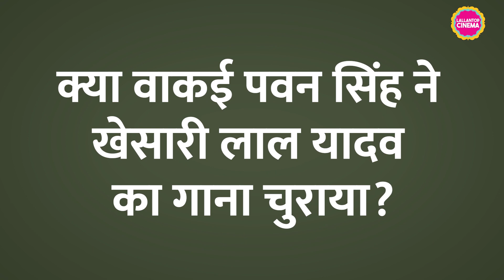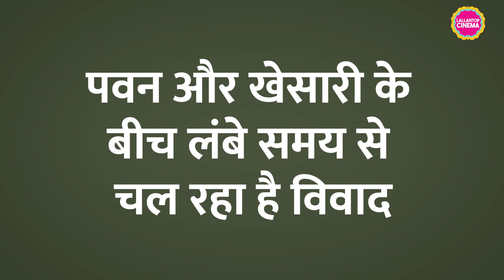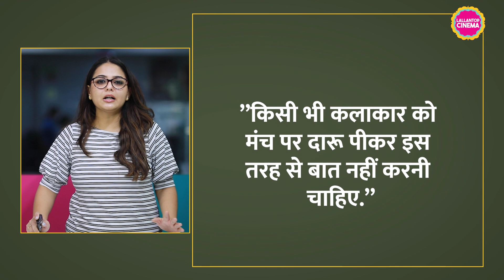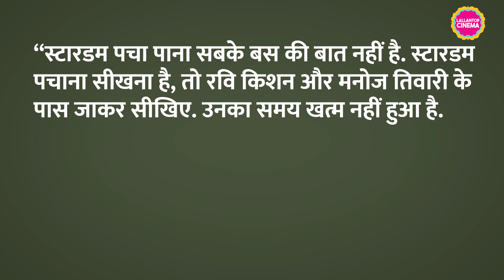Pawan Singh और Khesari Lal का पंगा Saree me tadi गाने से पुराना है, जानिए कैसे शुरू हुई ये लड़ाई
There are allegations against Pawan Singh that he has stolen Khesari Lal’s song to make his new one named ‘Saree se Tadi’. In 2019, Khesari Lal Yadav also composed a song named 'Piya De Tadi Apna Saari' which did not gain popularity among people while Pawan Singh’s song is being liked by the viewers. Till now, this song is among the top trending songs on YouTube. On the other hand, Pawan and Khesari have not commented on the song theft case so far. Watch the video to know more.